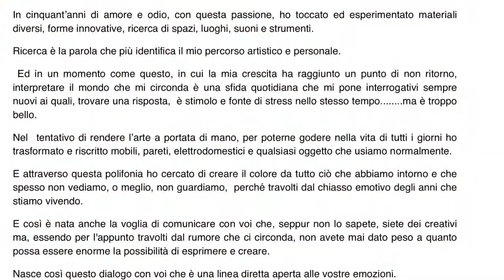1996 l'Arte che brucia -1' parte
Un vero reperto storico.
Una performance che ha segnato gli anni a venire di molti Artisti.
Donne movimento 35 il titolo della mostra tenuta nell'Atelier di Saverio Ungheri - Roma